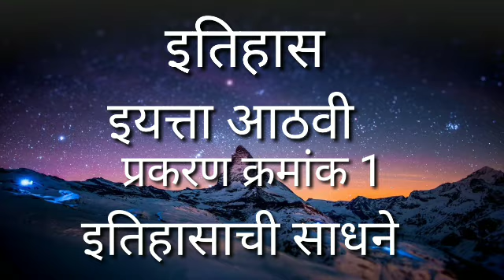इयत्ता आठवी प्रकरण 1 इतिहासाची साधने